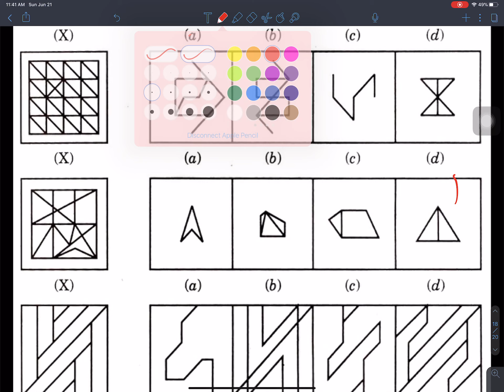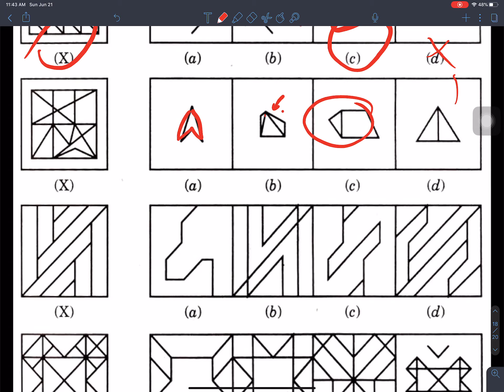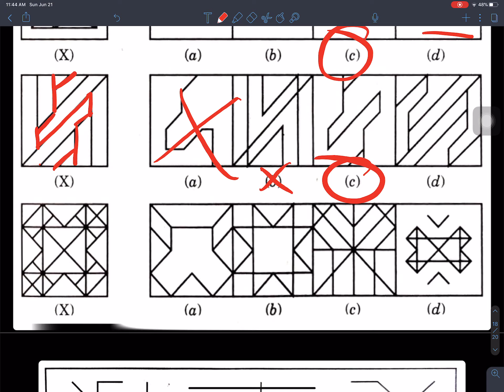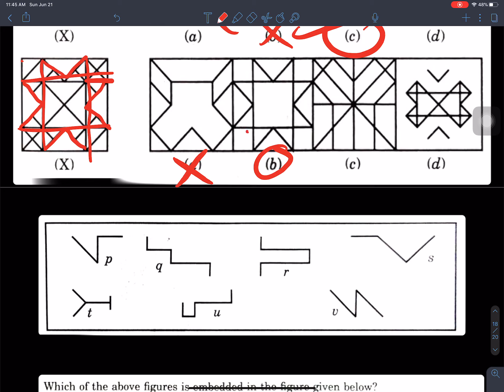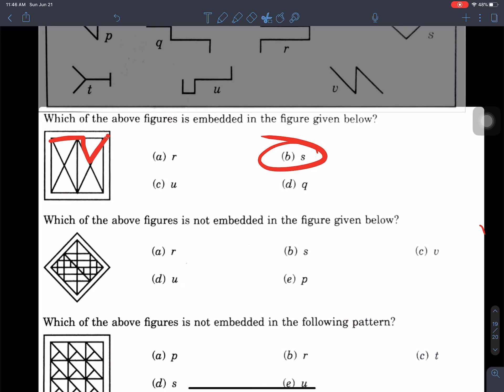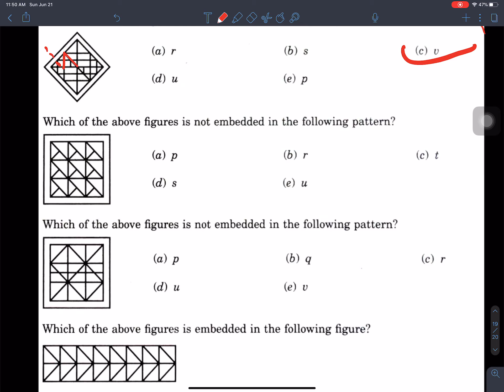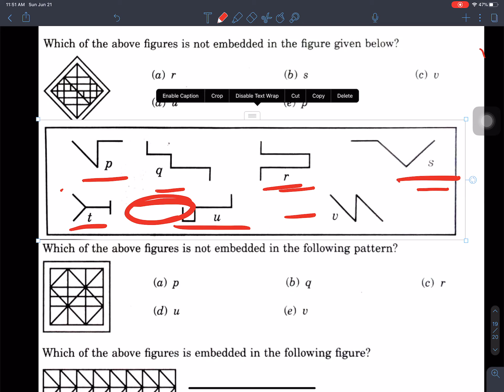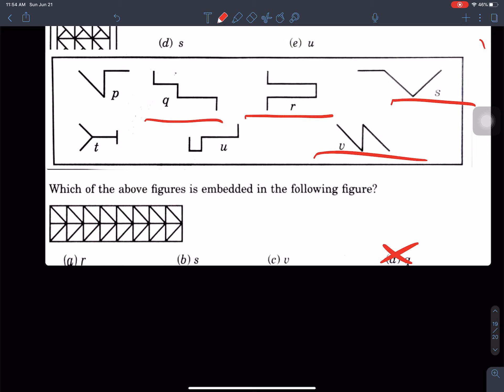Embedded Figure| Lok Sewa Aayog Online Class for NEPALI | IQ tricks for loksewa | शाखा अधिकृत नासु